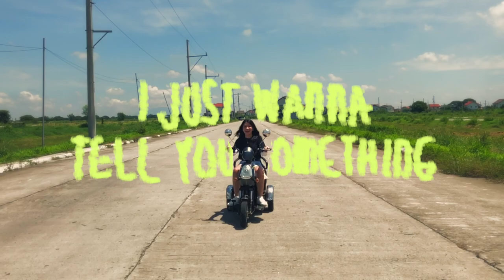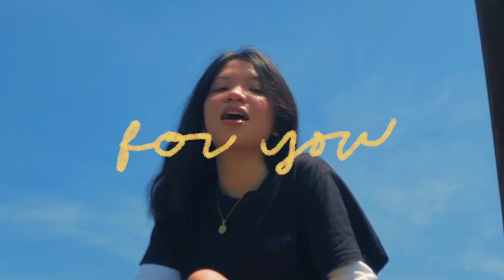Kate Fajardo by filmé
k8tey's now 18!

VFX:
Kate Fajardo

experience filmè.